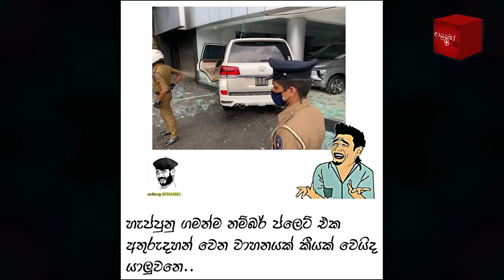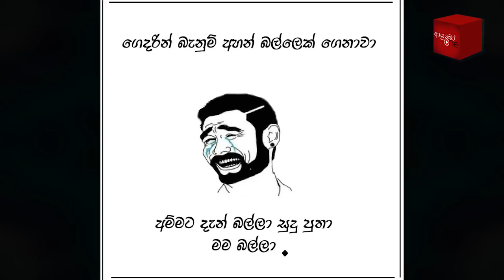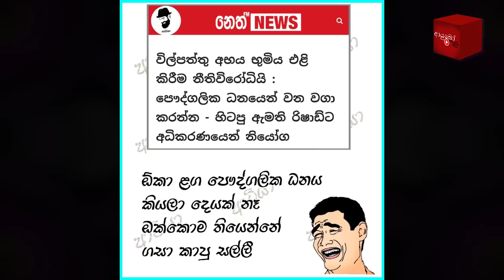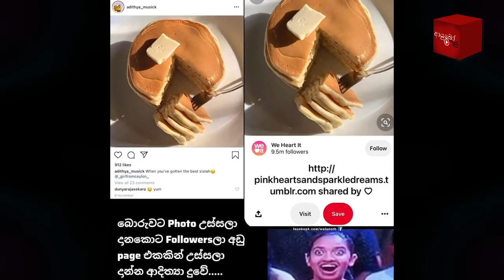Bukiye Rasa Katha | Funny Fb Memes Sinhala | 2020 - 11 - 16 [ iii ]